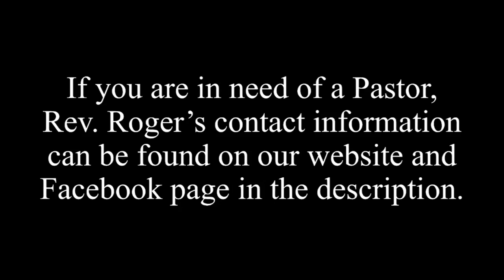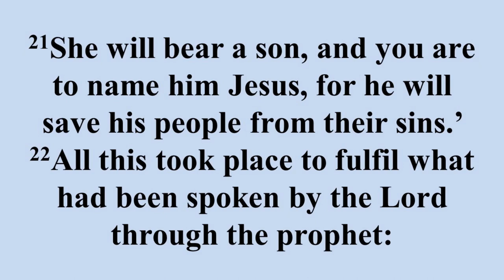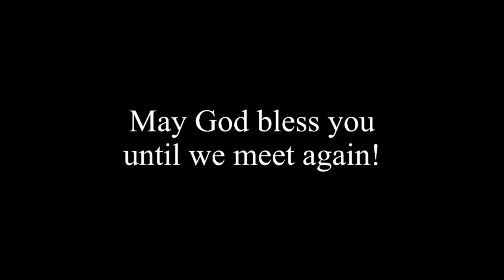7-9-2023 - The Jewish Jesus